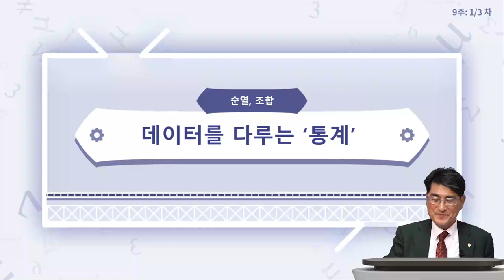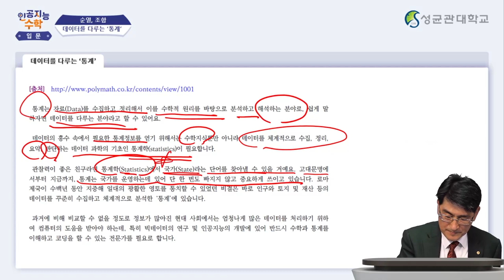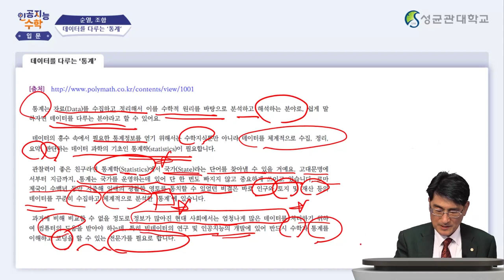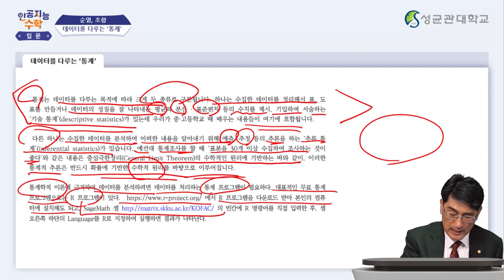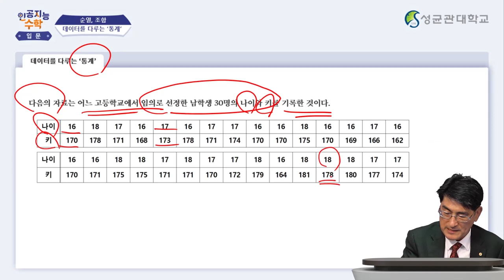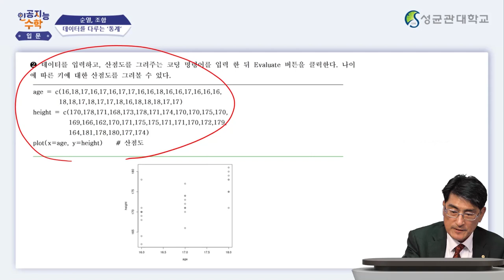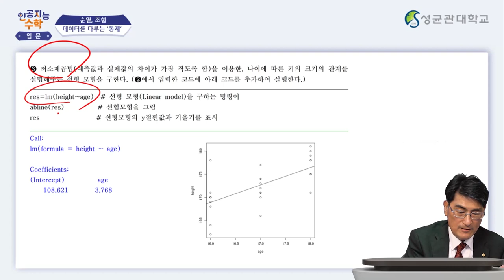[Matrixtopia 행렬중독] 인공지능을 위한 기초수학 입문_9주차 3차시 (7분)